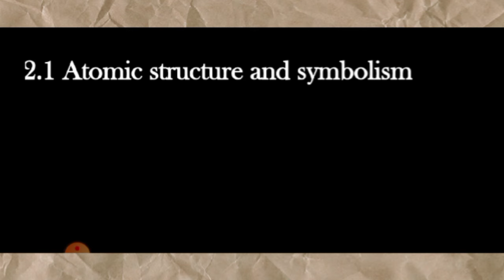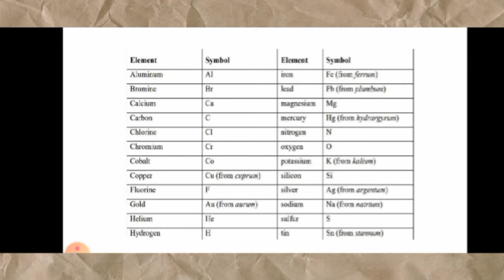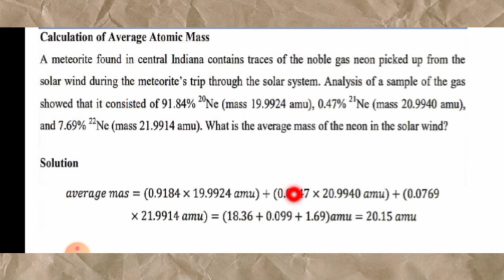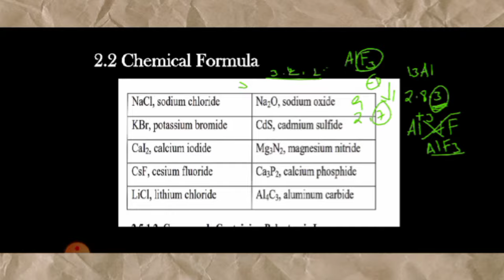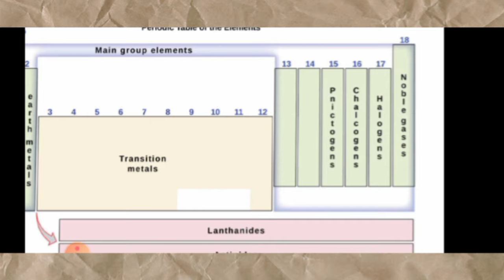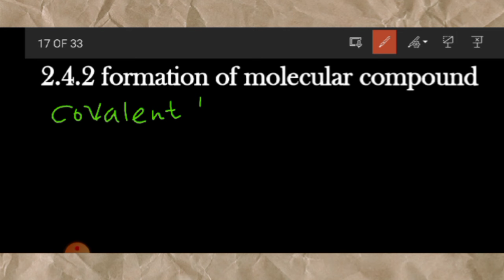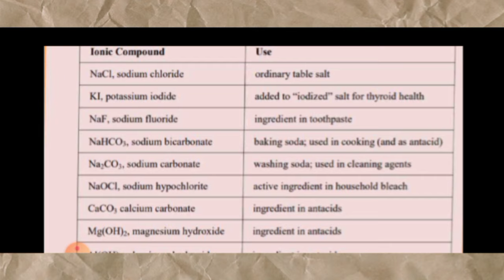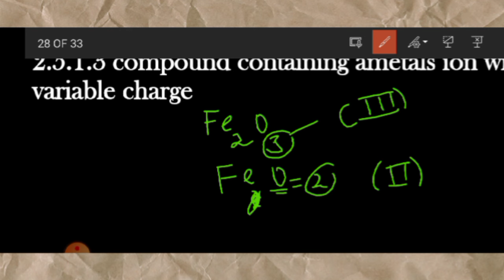General chemistry [1012] for university freshman, chapter two full video